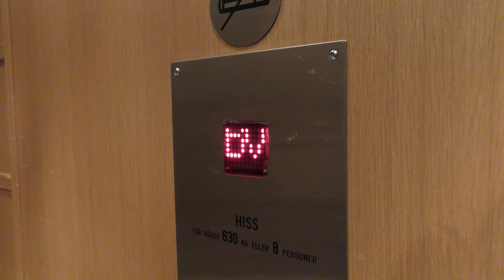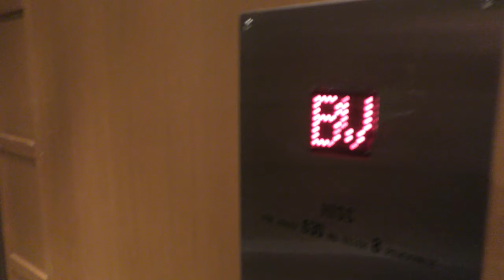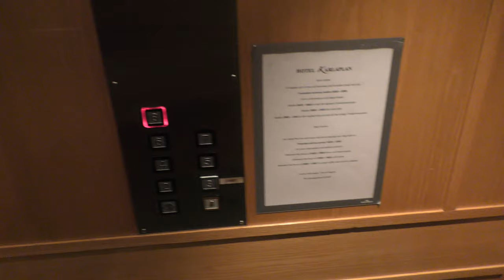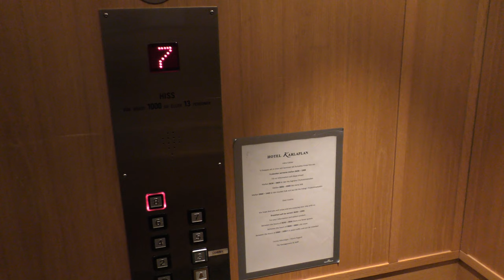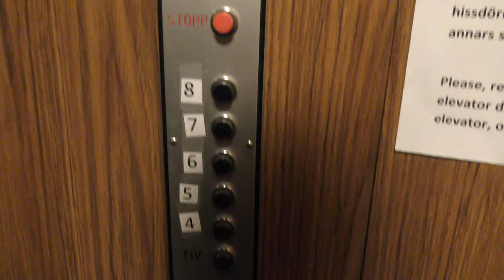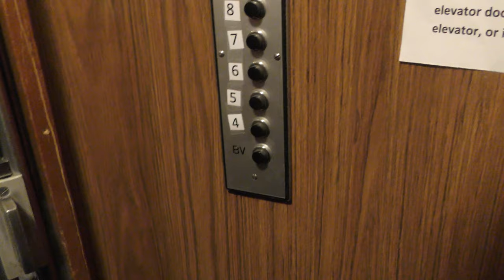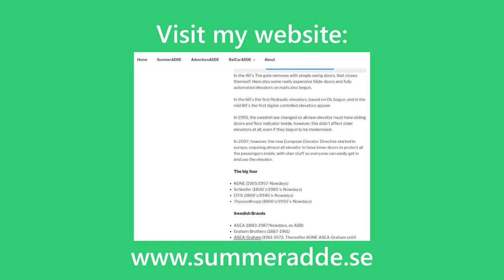1914 Luth & Rosén and ITK Elevators @ Best Western Hotel Karlaplan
ELEVATOR INFORMATION!

ITK Hydraulic elevator 0445: 0:00
ITK Traction elevator 0444: 1:38
1914 Luth & Rosén Traction elevator: 3:21

Location/Adress: BEST WESTERN Hotel Karlaplan | Skeppargatan 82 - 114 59 Stockholm (Östermalm) SWEDEN!